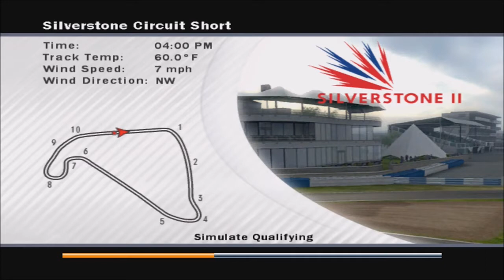Knockoff Joy - Forza Motorsport: Let's Play (Episode 49)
The Hot Lap Classic/Reach The Peak Request and LP List